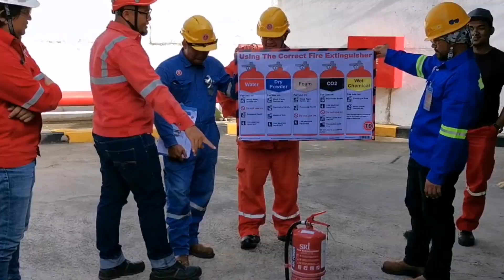Huawei nova 5T. Total Dynamic Engineering Sandakan.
1080p 60fps.  Huawei nova 5t.